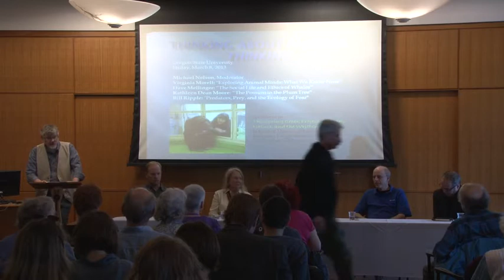The Thoughts and Emotions of Animals: Thinking About Animals Thinking, Part 2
March 8th, on the Oregon State University Campus, an expert panel of scientists, naturalists, and ethicists met to discuss the topics of behavior, emotions, morals, and relationships in animals.

Through short presentations and discussion, the panel explored questions such as:

What are the implications or consequences of the analogues between animal and human behaviors?

What can we infer about animal thoughts and feelings from animal behaviors?

What does that suggest about our relationships with these creatures, and perhaps nature in general?

Panelists/Topics for this event included:

    Part 1:  Michael Nelson "On the Relationship Between Science and Ethics"

    Part 2:  Virginia Morell "The Thoughts and Emotions of Animals"

    Part 3:  Dave Mellinger "The Social Life and Ethics of Whales"

    Part 4:  Kathleen Dean Moore  "The Possum in the Plum Tree"

    Part 5:  Bill Ripple "Predators, Prey, and the Ecology of Fear"

to watch all the videos in this series.)

This event was sponsored by the Spring Creek Project for Ideas, Nature, and the Written Word the Dept of Forest Ecosystems and Society, and the School of History, Philosophy, and Religion. at Oregon State University.

Michael Nelson is the Ruth H. Spaniol Chair of Renewable Resources in the College of Forestry at Oregon State University, Lead Principle Investigator for the HJ Andrews Experimental Forest, and a Senior Fellow with the Spring Creek Project for Ideas, Nature, and the Written Word.

Virginia Morell is an acclaimed science journalist and author. A contributing correspondent for Science, she has covered evolutionary and conservation biology since 1990. A passionate lover of the natural world and a creative thinker, her reporting keeps her in close communications with leading scientists in her fields of interest. Morell is also a regular contributor to National Geographic and Conde Nast Traveler.

Dave Mellinger is the director of the CIMRS Bioacoustics Lab which is part of the Cooperative Institute for Marine Resources Studies (a cooperative institute between the Oregon State University and the National Oceanic and Atmospheric Administration).   He is also the current chair of the ASA technical committee Animal Bioacoustics.

Kathleen Dean Moore is a philosopher, nature writer, public speaker, and defender of all that is wet and wild. Her work brings together the art of the essay, the wisdom of the natural world, and the moral clarity of philosophy to explore our place on the planet and our responsibilities for its thriving.  Moore is Distinguished Professor of Philosophy at Oregon State University in Corvallis, where she teaches environmental ethics, philosophy of nature, and a variety of courses for OSU's new MA in Environmental Leadership, including "Practical Moral Reasoning for Environmental Professionals."

Bill Ripple is a Professor in the Forest Ecosystems and Society program at Oregon State University and Director of the Trophic Cascades Program. During the last 14 years, Dr. Ripple has been working in Yellowstone National Park studying the effects of elk browsing on aspen, willow, and cottonwood and how the presence of wolves is changing that ecosystem.  In recent years, he has broadened his work to include studying the ecological effects of other large predators in western North America as well as other regions of the world.